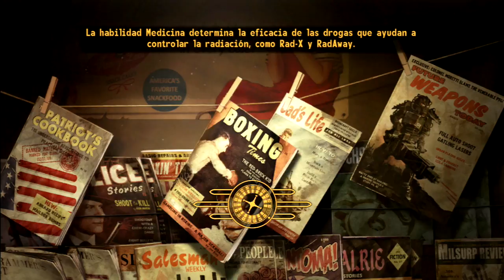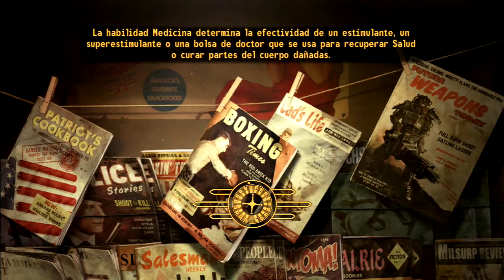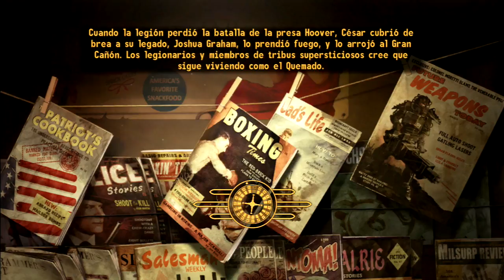Fallout: New Vegas - Parte 85 DESAMORES EN EL GOMORRAH - Hatox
Entrando en la recta final antes de reanudar la campaña principal, vamos a volver a los grandes casinos del Strip. Primero, el Gomorrah, donde todo se reduce a engaños, drogas y lo que no son drogas (ya me entendéis...) Hay un par de cosas que hacer por aquí, entre ellas, ayudar a la pobre Joana con sus problemas. Aunque esto lo dejaremos para más adelante...